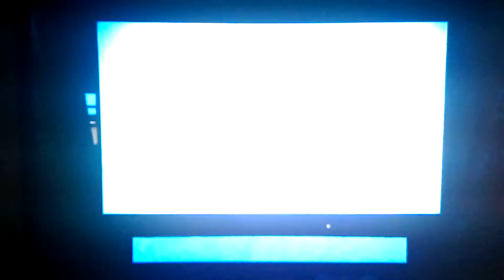Kg intro tonight vs Washington!! 2-25-2015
Kg is back and introduced at target center pretty awesome!!
This footage taken from my nba league pass" Fox sports north"